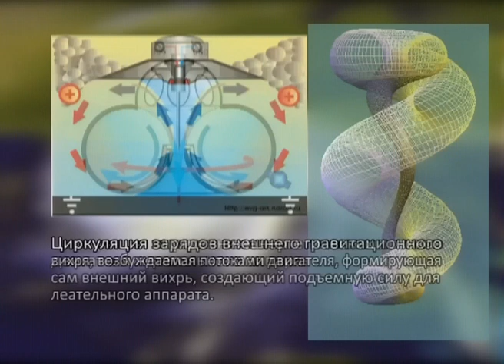Анализ работы двигателей НЛО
В фильме проводится анализ реакции окружающей среды на изменение режима работы двигателей НЛО, сопровождаемый возникновением оптического эффекта, вызванного продольной гравитационной волной.